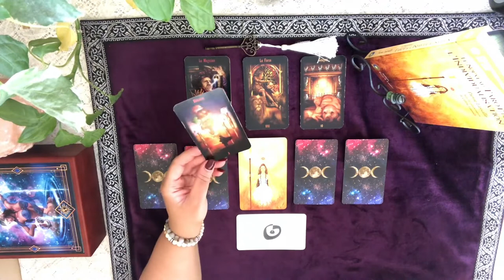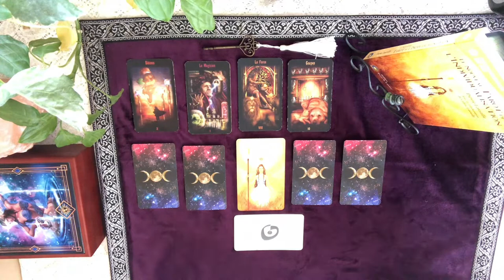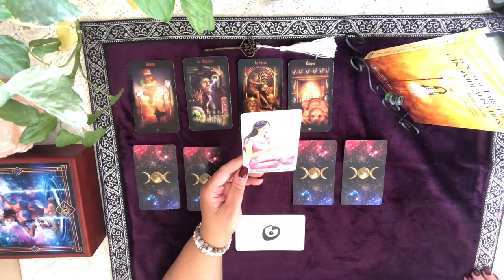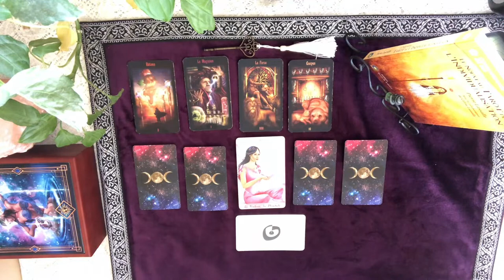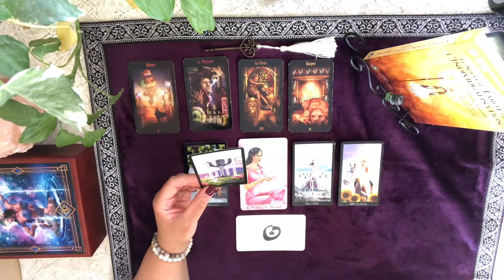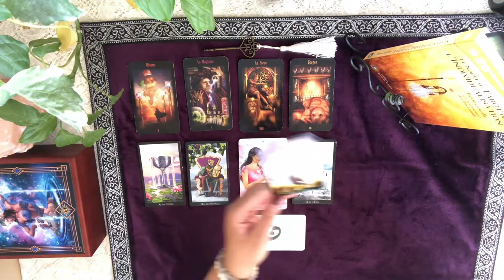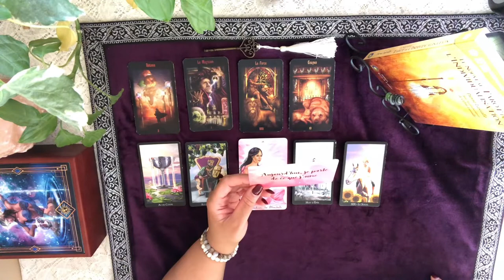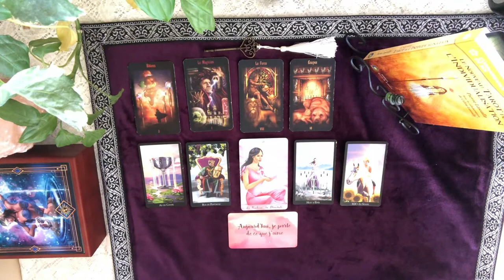LECTURE QUOTIDIENNE DU JEUDI 27 FÉVRIER 2020 - VISION